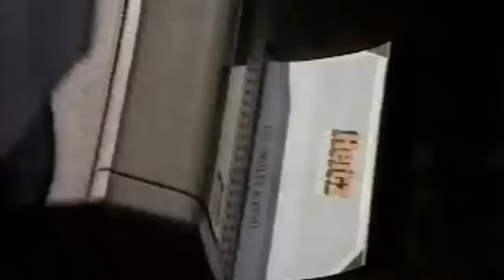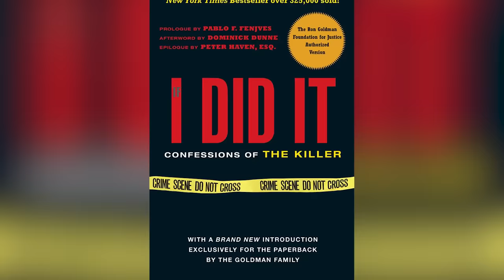Things About The O.J. Simpson Case That Still Don't Make Sense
Decades after the verdict was reached, many still scratch their heads at how O.J. Simpson was found not guilty for the murder of Nicole Brown Simpson and Ronald Goldman. It was the trial watched around the world, and it didn't go especially smoothly.

O.J.'s arrest was not immediate | 0:00
The Ford Bronco police chase | 1:20
The trial's venue changed | 2:30
A slow prosecution | 3:18
Cross-examining Mark Fuhrman | 4:15
O.J. tried the glove on | 5:23
Allegations of evidence tampering | 6:30
Key witnesses weren't interviewed | 7:20
DNA evidence was not emphasized | 8:19
O.J. Simpson was acquitted | 9:22
O.J. wrote a hypothetical confessional | 10:24